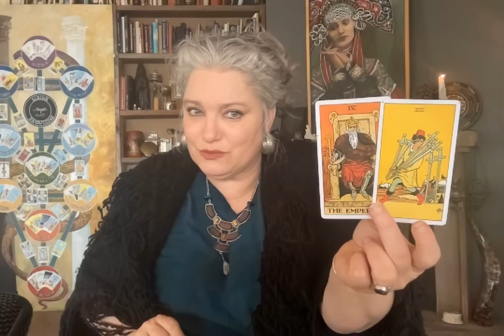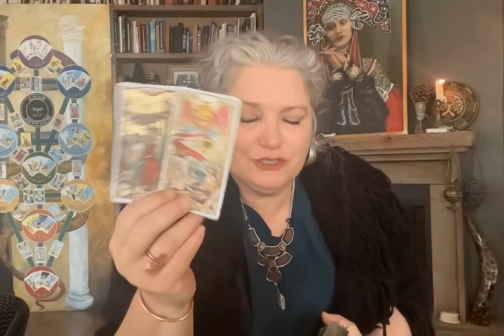Cancer March 2023. Facing your fears. Mystic Witch Tarot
Please take note that I do not read emails on weekends!

On every new moon, I do a little ceremony to give you back!
So open your selves to receive what you need, for your better path!
Love & Light
Fanny